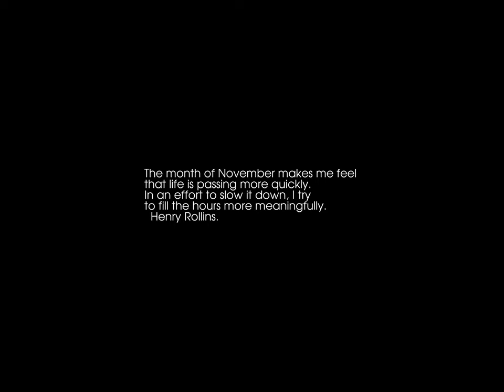November 2022 - Sunrise Snapshots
November 2022 Headlines:
Nov 1 Fifth Israeli election held in under four years won...
Nov 2 Ethiopia’s government and Tigrayan authorities reach an agreement end...
Nov 3 A Swiss gruyère by Vorderfultigen and Gourmino wins best...
Nov 3 Former Prime Minister Imran Khan survives an assassination attempt...
Nov 4 Astronomers announce discovery of closest known black hole to...
Nov 5 37th Rock and Roll Hall of Fame inductees: Pat...
Nov 5 Alex Ovechkin scores 787th career goal for the Washington...
Nov 6 Plane crashes into Tanzania's Lake Victoria killing 19 people...
Nov 8 Actor Chris Evans named People magazine’s Sexiest Man Alive,...
Nov 9 Archaeologists announce discovery of oldest decipherable sentence on an...
Nov 10 Afghanistan's ruling Taliban ban women from using public parks...
Nov 11 Advertisement poster for ill-fated "Winter Dance Party" concert featuring...
Nov 12 Amazon founder Jeff Bezos announces his 3rd 'Courage and...
Nov 13 Bombing on Istiklal Avenue, central Istanbul, Turkey, labelled a...
Nov 14 Earliest evidence of fire being used to cook by...
Nov 15 Brooklyn Public Library celebrates its 125th anniversary and announces...
Nov 16 Democratic congresswoman Karen Bass is the first woman elected...
Nov 17 Nancy Pelosi, the first female speaker of the US...
Nov 18 International Bureau of Weights and Measures votes to abandon...
Nov 19 General elections in Malaysia produce the country's first ever...
Nov 20 Disney announces Bob Iger's return as chief executive less...
Nov 20 Elton John completes the North American leg of his...
Nov 21 China reports new COVID-19 outbreaks, with 28,127 new cases,...
Nov 22 An out-of-control rebellion by terrorist groups in West Africa’s...
Nov 22 UK's King Charles hosts his first state visit -...
Nov 23 European Space Agency is the first to announce the...
Nov 24 Anwar Ibrahim is sworn in Prime Minister of Malaysia...
Nov 26 2,500 people pose naked for photographer Spencer Tunick on...
Nov 27 Albanian President Bajram Begaj grants citizenship to pop star...
Nov 28 50 million birds killed in record-breaking outbreak of avian...
Nov 29 Canadian scientists announce discovery of two new minerals elaliite...
Nov 30 Chinese authorities ease some COVID-19 restrictions in cities including...